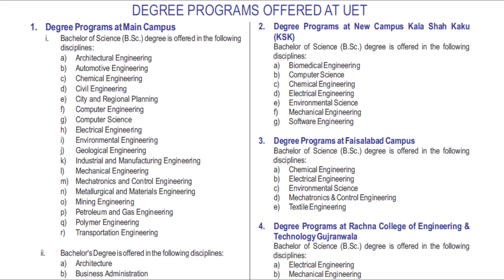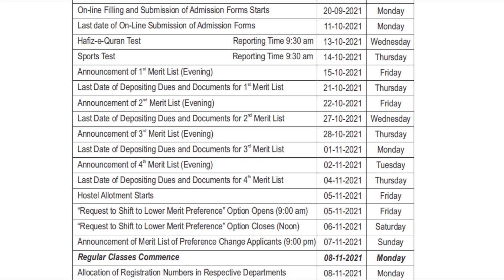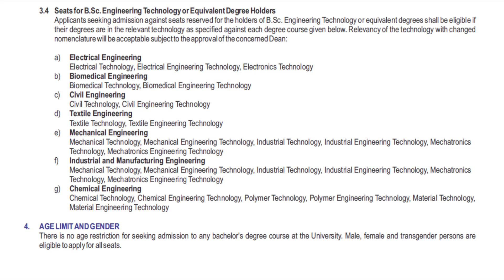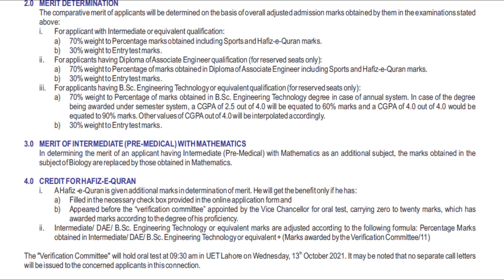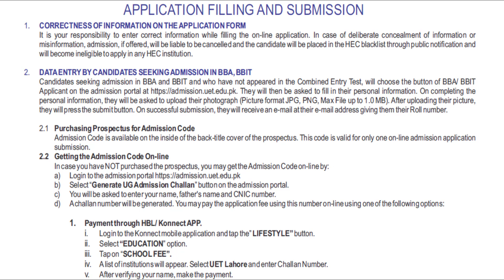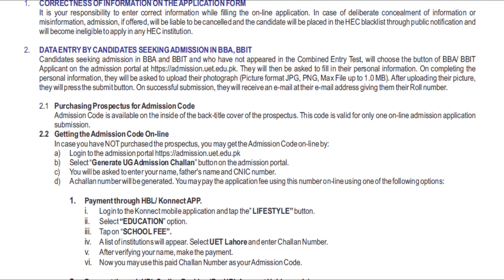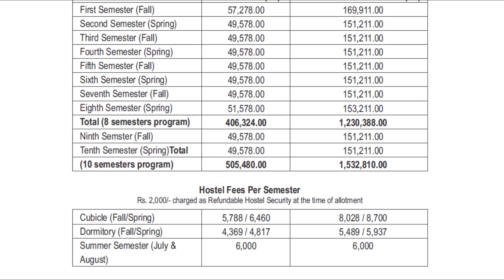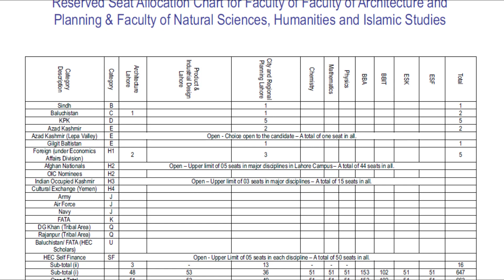UET UG admissionOpen,Application Filling,Symbol&Categories,SeatsDistribution,Fees,Prospectus,Program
UET Lahore Undergraduate Admissions 2021 are open from 20th September 2021 till 11th October 2021.

In this video we will discuss;
0:00 Intro
0:24 Offered Programs at UET & its Subcampuses
0:56 UET Affiliated Institutions & Offered Programs
1:22 UET Lahore Undergraduate Admission Schedule 2021
1:40 UET Admission Procedure & Eligibilities 2021
2:45 Seats for Diploma Holders in UET Lahore
3:39 Seats for BSc Engineering/Technology degree holders in UET Lahore
4:00 UET Lahore Merit Determination, Formula
4:29 Credits for Hafiz E Quran & Sports in UET Lahore
5:09 UET Lahore Application Categories & their Symbols
6:47 UET Lahore Online Application Filling & Submission
7:56 UET Lahore Fee Structure for Semester & Hostel
8:40 UET Lahore Closing Merits of All Programs 2020
9:06 UET Lahore Seats Distribution Chart for All Undergraduate Programs